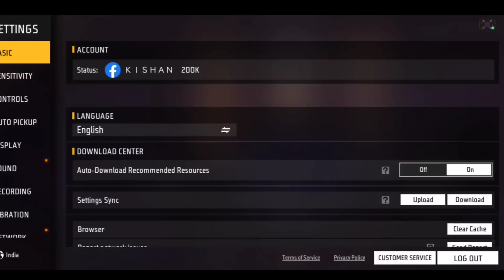FREE FIRE NEW BEST SETTING AFTER OB41 UPDATE || HOW TO SOLVE YELLOW DAMAGE PROBLEM IN FREE FIRE MAX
[ EXPLAIN ]:-
. Aaj free fire mein jo naya update aaya Hai uske bad humko game ke number
free fire game main jo naya update aaya Hai uske bad ham Ko कौन-कौन si setting rakhni chahie
free fire best setting after update aaya Hai usmein humko कौन-कौन si setting rakhni chahie
prepaid image setting ko kaise fix Karen how to fix free fire setting
best sensibility setting kya hai
free fire ki sabse best setting kya hai free fire ki sabse best kya hai setting update ke bad sabse badhiya setting kaun si hai
Aaj free fight ke andar kya bag chal raha hai matlab vahan per jab bhi ham log kisi Ko kill karte hain head per Goli lagate Hain To vahan per humko yelo damage kyon dikha raha hai how tu fix yellow damage problem in free fire today free fire ki new best setting kya hai new best sensitive setting kya Hai free fire Max ki nai setting कौन-कौन si Hai Kishan gaming